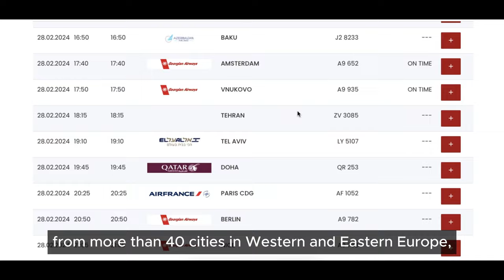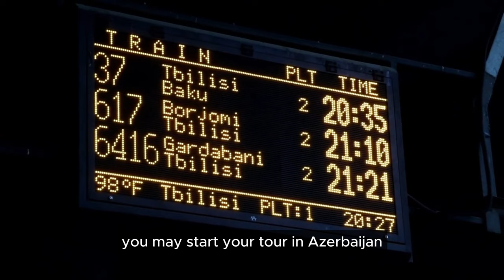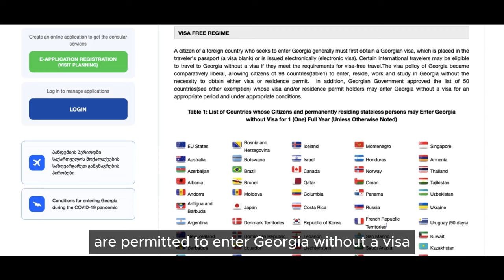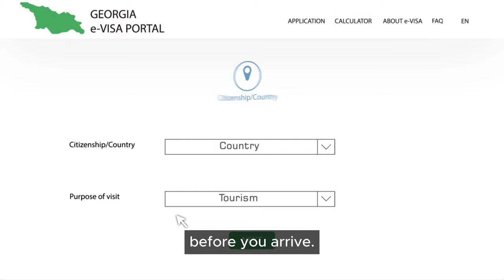🇬🇪 Beginners Guide to Enter Georgia & Entry Visa Tips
It seems like you have decided that your next travel destination is Georgia. Now the first question in your pre-travel research is “Do I need a visa to enter this beautiful country” and how to get one. Obviously, it depends on your citizenship and some other aspects, which I will tell you in detail in the last part of this video.

Meanwhile, let’s cover the basics of “How to get to Georgia”. And until teleporting is discovered the list is only consists of 3 ways to do that: it’s either by flying, or by train, and final option is to arrive in Georgia by road.

Watch this video to find out all the details about how to get to Georgia and what are the entry visa requirements.

VIDEO CHAPTERS
00:00 Intro
00:29 Flying to Georgia
00:41 Arriving in Kutaisi International Airport
01:00 Arriving in Batumi International Airport
01:11 Arriving in Tbilisi International Airport
01:24 Arriving to Georgia by Train
01:58 Arriving to Georgia by Road
03:14 Georgian Entry Visa
04:06 Other Requirements to Enter Georgia